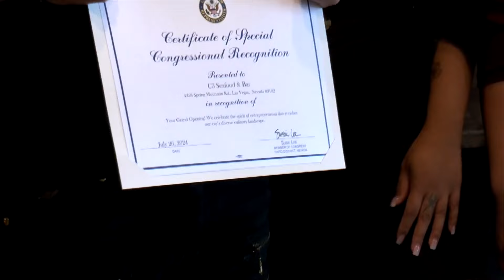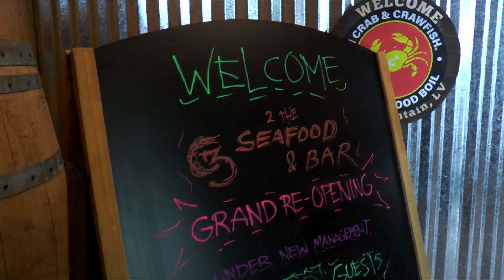New song, new business: EZ Mil now restaurant co-owner in Las Vegas | TFC News Nevada, USA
FilAm rapper EZ Mil fulfills a promise to his family as he is now the proud co-owner of a restaurant business in Las Vegas.

Bev Llorente with the details.